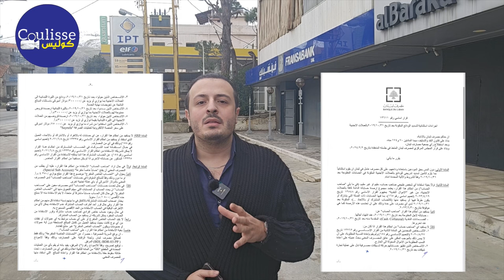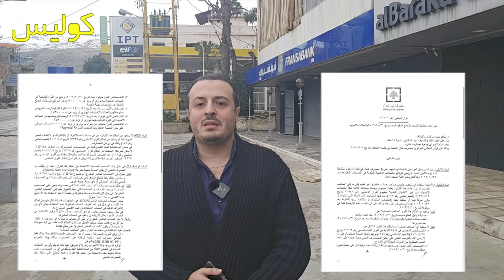دفع القروض في لبنان بالدولار و150$ شهريًا فقط لكلّ مودع وكيف يعيش اللبنانيون؟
عبر تغطيةٍ من منطقة شتورة في البقاع، يتحدّث رئيس تحرير منصّة كوليس عبدالله بعلبكي عن تعديل التعميم رقم 151 من مصرف لبنان، وهل يدفع الموظفون والعسكريون قروضهم بسعر صرف الدولار وزمن الـ 15000 انتهى و150$ فقط شهريًا لكلّ مودع!
وعبر صفحاتنا الإجتماعية الموجودة عبر كلّ التطبيقات أدناه:
‏Facebook, Twitter, Instagram, Tiktok: @coulissemag
كوليس منصّة فنية - اجتماعية عربيّة، مُرخّصة من وزارة الإعلام الكويتية، ومكاتبنا في بيروت، الكويت، وباريس.
رئيس التحرير: عبدالله بعلبكي، وصاحبة الموقع: ليما الملا.